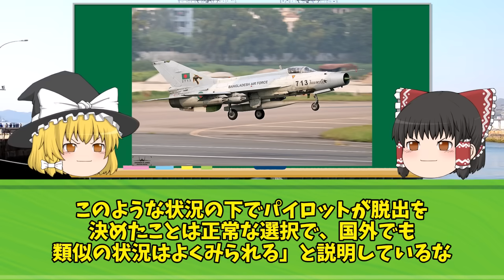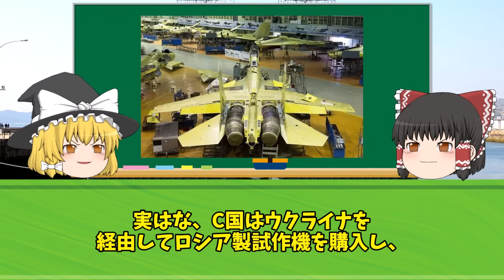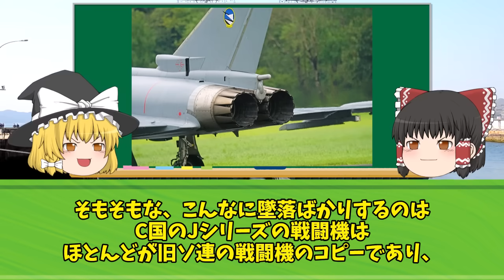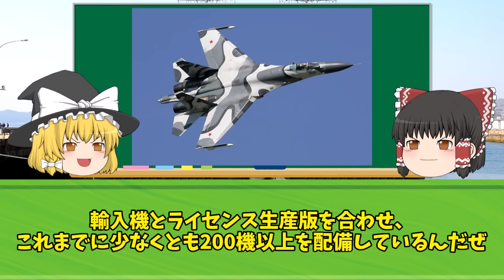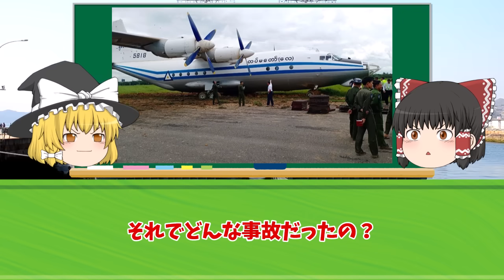中国がロシアに本気でブチギレ！爆買いしたロシア製の戦闘機が次々墜落...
iStock.com/Purplevideos,circotasu,baileystock,komisar,viafilms,3DSculptor,PlotPhoto,snksnksnksnksnk,jjneff,designprojects,AvigatorPhotographer,felixmizioznikov,vesperstock,Treedeo,mutra,Yuri_Arcurs